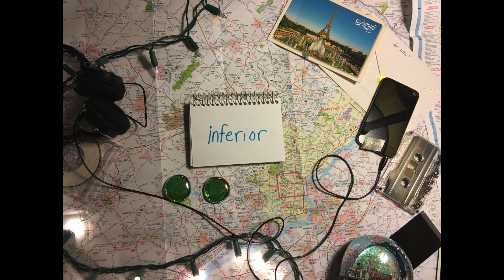Inferior - knapsack & ÊMIA ( Official Lyric Video)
This collab is really close to my heart. I wrote this song after Gab (knapsack) sent me the instrumental about a month or two ago. It was entitled "inferior" and he talked about how he made it after a long drive, looking at the eclipse over the summer. Usually producers don't care whether or not I write lyrics that stick to their title, but I wanted it to have that same kind of feel. I decided that what makes us inferior to the world is that we are powerless against time. We always move on. And while it's good and necessary to heal, it's a little bit sad how even the deepest feelings, the best relationships can be overall forgotten in the grand scheme of life.

okay moodiness over.

This was really fun to write.

I hope you like the vid!

ALSO
PRE-ORDER knapsack's ALBUM!!! You won't be disappointed.

@bringurknapsack on insta

twitter and insta are @thisisemia